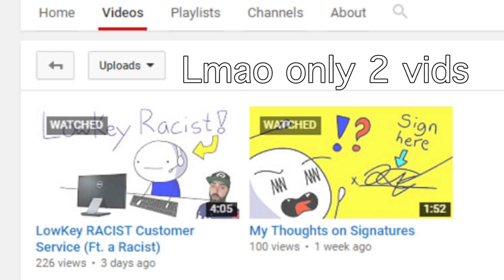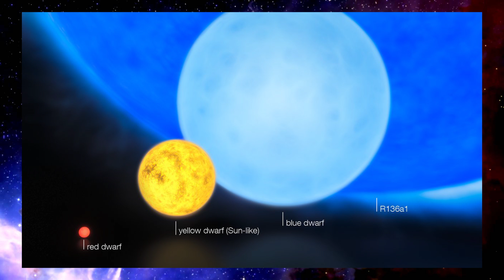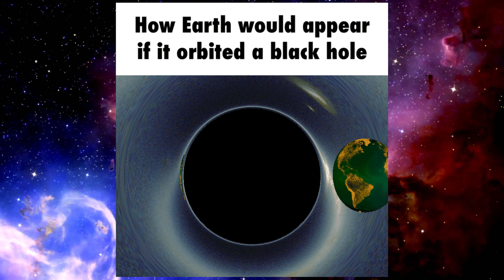Blackholes are AWESOME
Everything you need to know about blackholes. Okay maybe not everything but you can learn some stuff I guess.

Mozart - String Serenade No. 13 "Eine Kleine Nachtmusik" in G Major